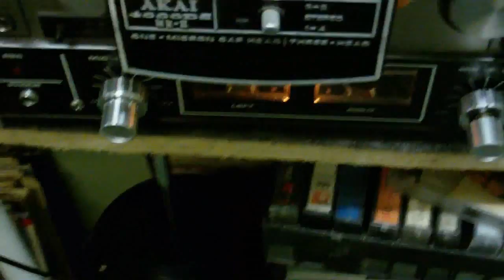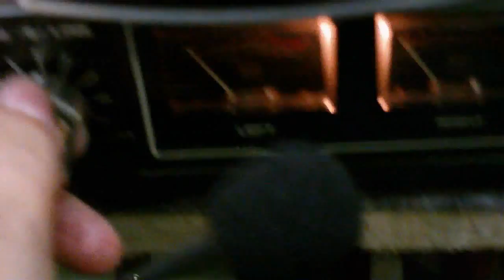Making an adapter lead for a headset microphone so I can use it with an ordinary mic input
Yes, I know the title is long.  Anyway I have a headset, and the microphone will not work when it's plugged into any ordinary microphone input. It's not a case of the plug being the wrong size or type, the microphone is an electret condenser microphone, so it needs to be powered. I made an adaption cable, the microphone plugs into one end, the other end goes to the tape recorder (or whatever) and it has a 9v battery connection for powering the mic.  When its plugged straight into a computer, the computer provides power for the mic and this is what the headset was designed for, but I intend to use it with other stuff too.  It's also why I chose NOT to get a USB one.